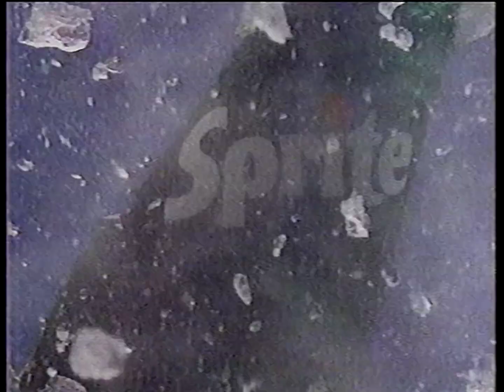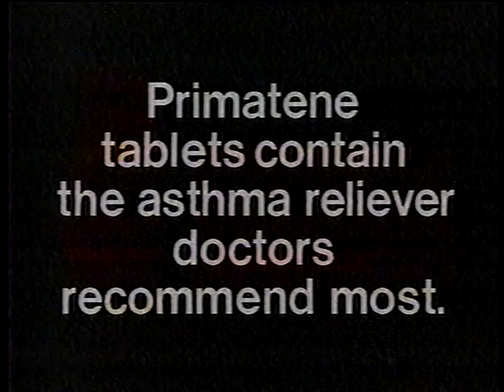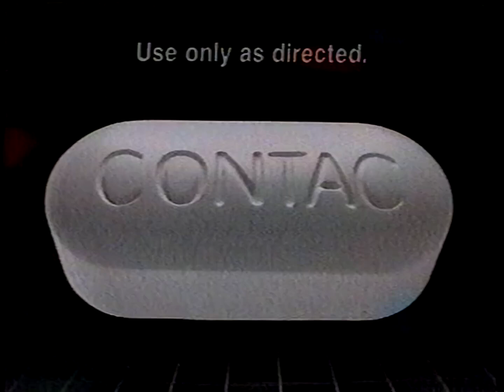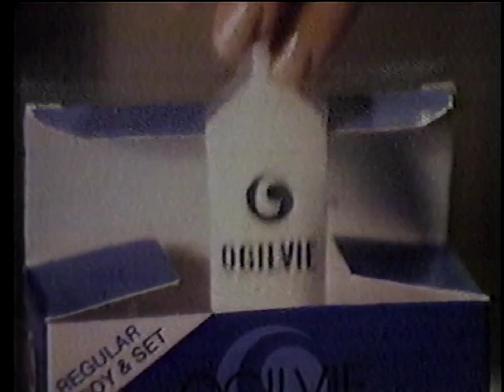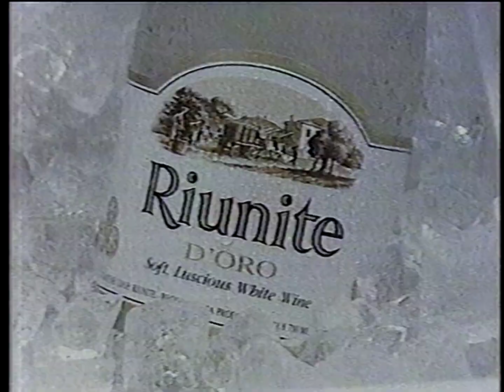WNBC 4 Commercials on April 15, 1987 (60fps)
Shown during Jesus of Nazareth.